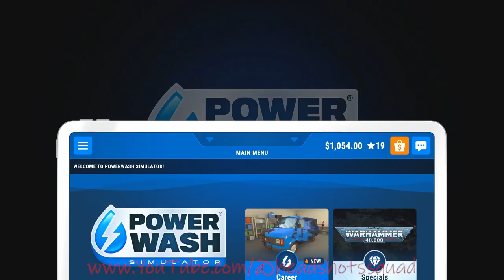PowerWash Simulator House Cleaning Continues